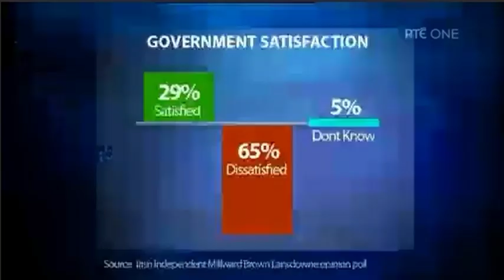Richard Boyd Barrett TD debates Minister Joan Burton on Austerity Treaty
Richard Boyd Barrett TD (People Before Profit/United Left Alliance debates Minister Joan Burton (Labour) on Austerity Treaty on RTE's Prime Time on May 17th 2012